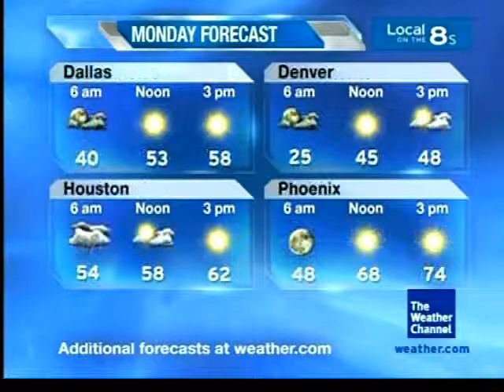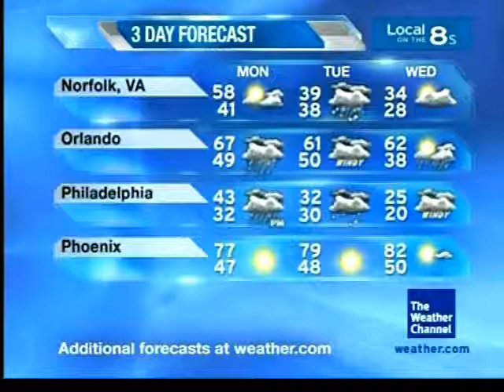January 2009 Daytime 10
Give it Here - Joe Sample and the Soul Committee - Did You Feel That?